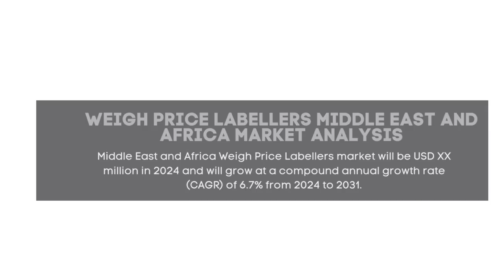Weigh Price Labellers Market Report 2024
Weigh Price Labellers Market Report 2024 | Forecast, Market Size & Growth

Report Insights: According to Cognitive Market Research, the global Weigh Price Labellers market size is USD XX million in 2024. It will expand at a compound annual growth rate (CAGR) of 7.00% from 2024 to 2031.

Latin America had a market share for more than 5% of the global revenue with a market size of USD XX million in 2024 and will grow at a compound annual growth rate (CAGR) of 6.4% from 2024 to 2031.
The Automatic Weigh Price Labellers held the highest Weigh Price Labellers market revenue share in 2024.